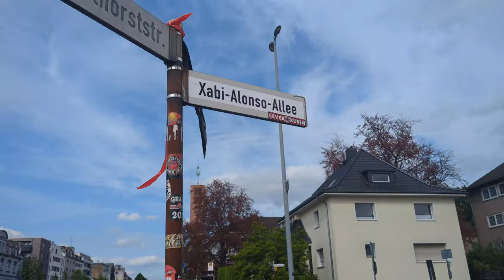Deutscher Meister 2024 🖤❤️🤩 | Bayer Leverkusen - SV Werder Bremen | Stadion vlog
Freunde wie ihr mitbekommen habt habe ich eine Mandelentzündung und könnte kaum reden aber ... ich weiß diesen Tag Trotzdem zu schätzen.. es Gibt viele die kein Ticket hatten oder auch nicht mehr unter uns sind die so gerne diesen Tag mit erlebt hätten wollen
. ich wünsche jeden Bayer Leverkusen 04 Fan Glückwunsch zu Deutsche Meisterschaft 2024
🖤❤️ viel Spaß mit dem Vlog Lasst liebe da 🤍